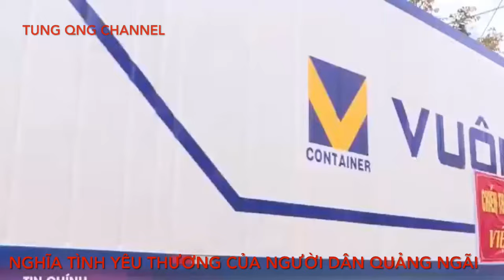Đoàn Xe Chín Nghĩa Chở Người Dân Quảng Ngãi Từ TPHCM Về Quê Hương Tránh Dịch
kênh TUNG QNG CHANNEL
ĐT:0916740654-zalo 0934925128